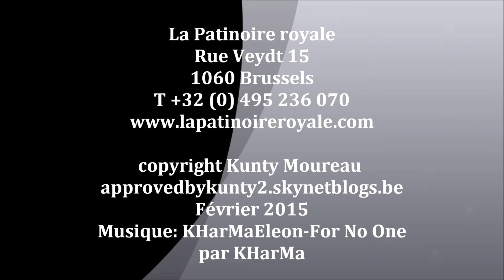La Patinoire Royale Bruxelles